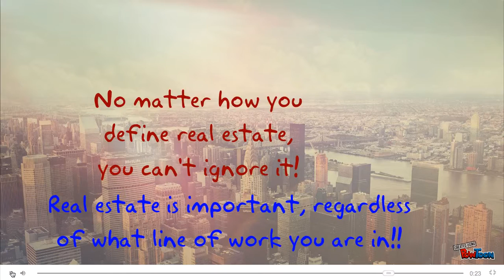Welcome video FIN 341